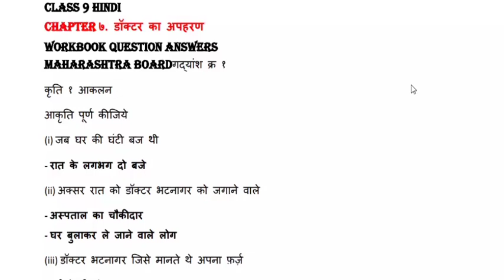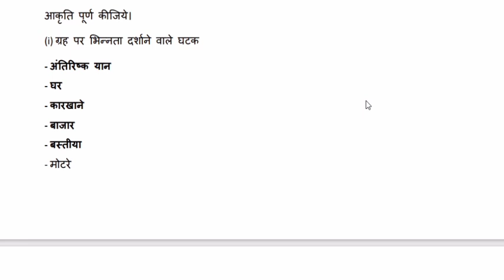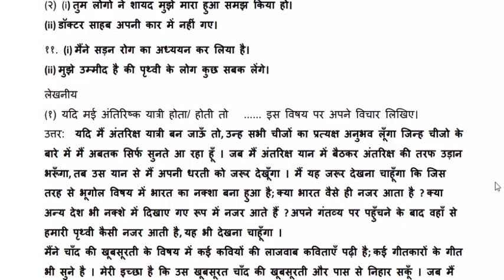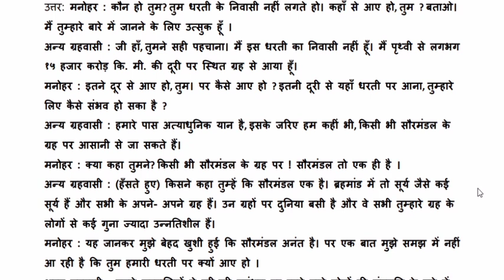CLASS 9 HINDI CHAPTER 7. डॉक्टर का अपहरण WORKBOOK QUESTION ANSWER MAHARASHTRA BOARD